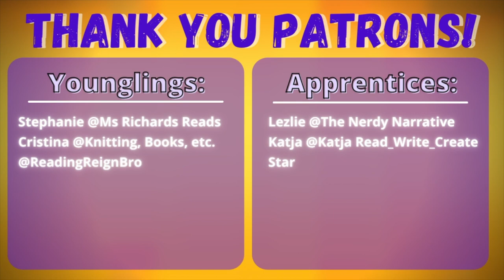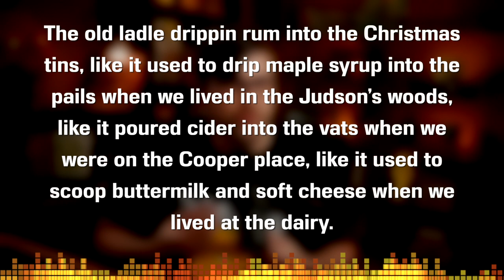Blues Ain't No Mockin Bird by Toni Cade Bambara - Short Story Summary, Analysis, Review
Welcome to the CodeX Cantina where our mission is to get more people talking about books! Was there a theme or meaning you wanted us to talk about further? Today we are heading to the rural south with "Blues Ain't No Mockin Bird" by Toni Cade Bambara. With themes on privacy, protection, and pride, Bambara weaves a great story!